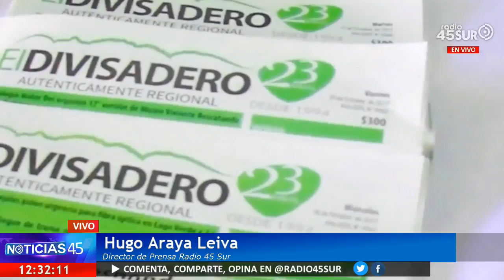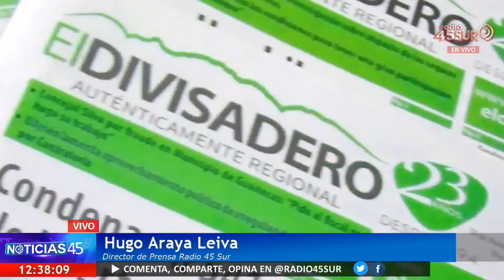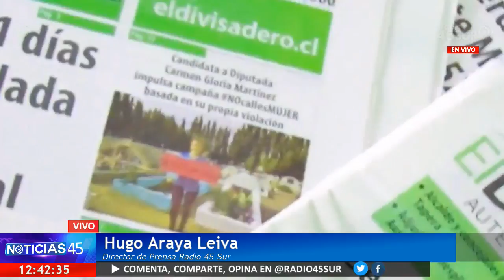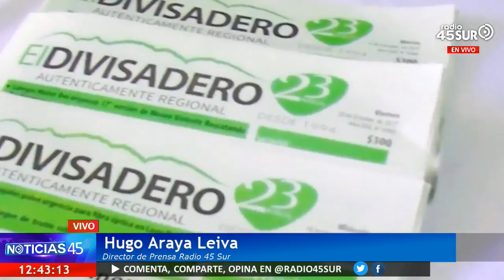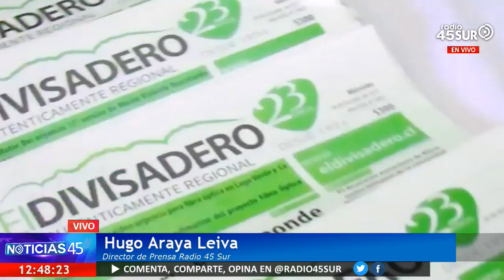Programa Noticias 45 (MIERCOLES 10 ENERO 2018)